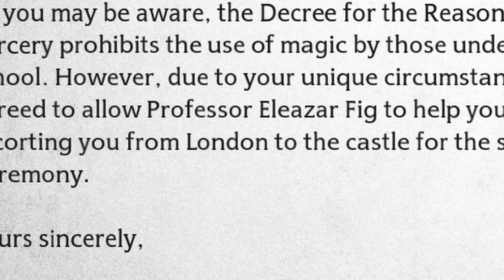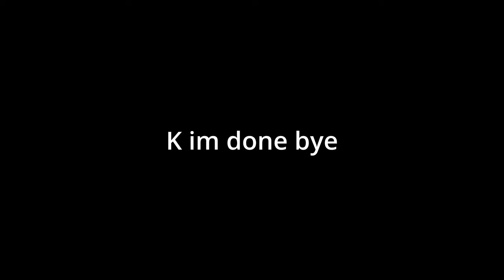"Well, THAT'S a dragon!" | Hogwarts Legacy | Part 1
Hi! 😂 My aim with these videos is to take you along with the amazing storyline and adventures Hogwarts Legacy has to offer while keeping it light and breezy.

Today we’re creating my character and start our Hogwarts journey in an unfashioned way!